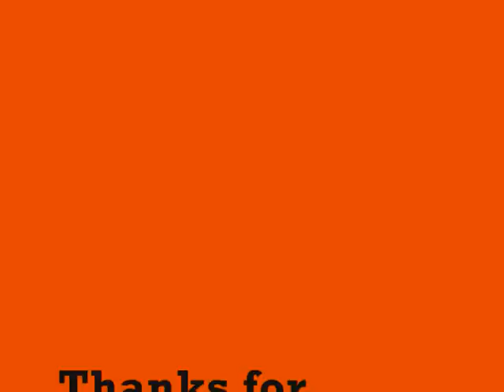Dizzee rascal ft. Florence and the machine - Dirtee love (trafalgar cover)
this was an ensemble performance for GCSE.